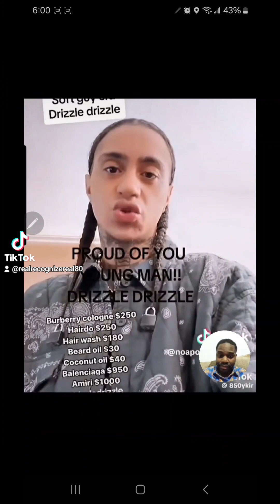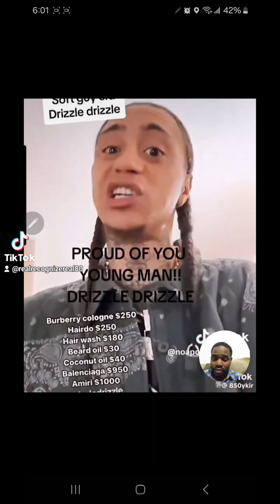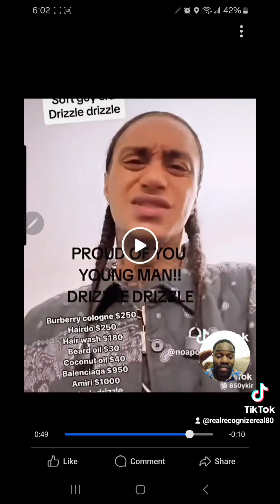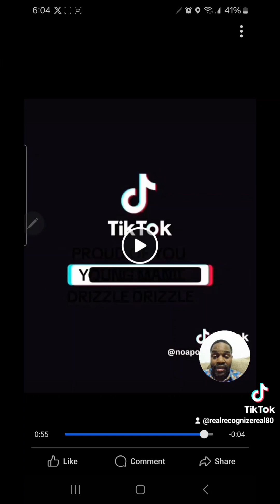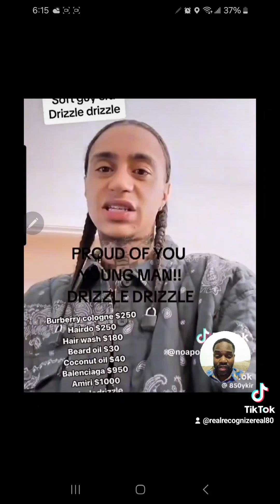Men that wanna be treated like a queens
Don't blame him his mother is at fault for this gurlish behavior. man like this often mistreat woman because no man that's look for money from a female is ina position to take care of a female drizzle is his slogan
4u